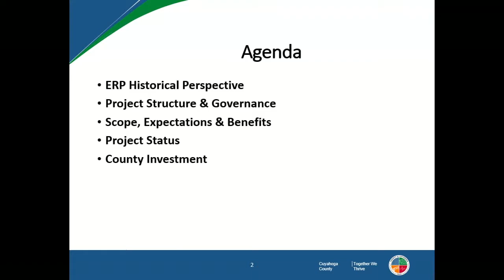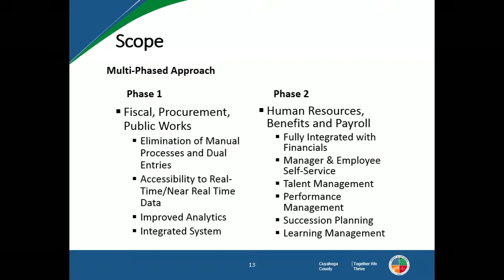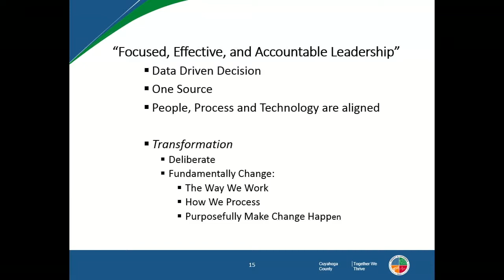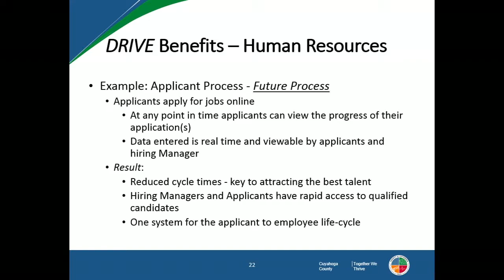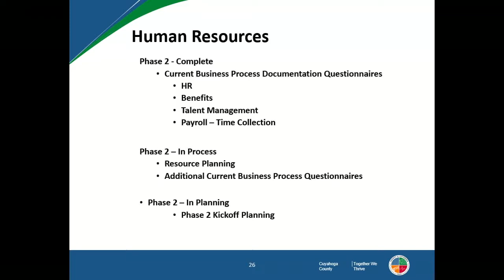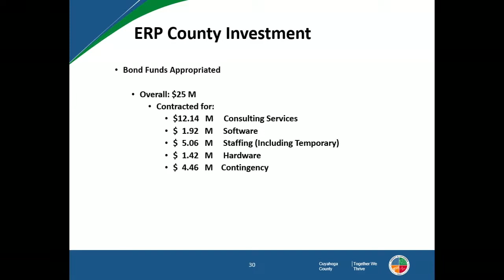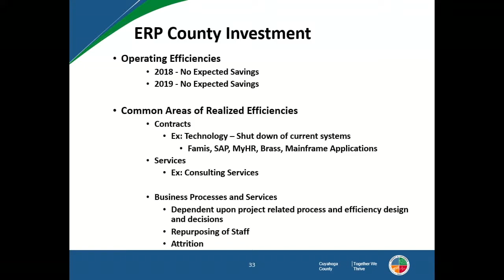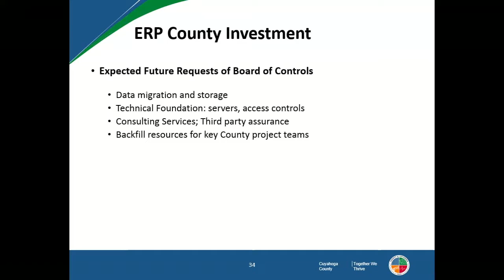2017.06.05 Finance & Budgeting Committee Meeting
For more information or to watch a future, present or past council meeting please visit us